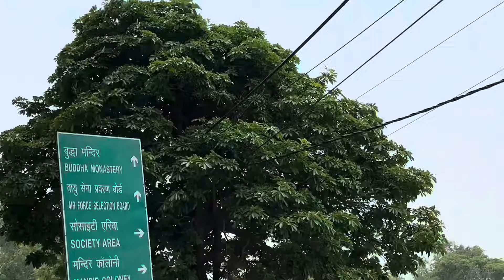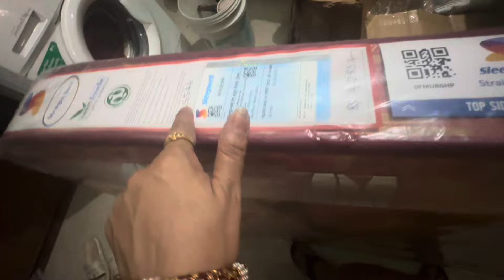🥳नए घर में घर के पहले इन ज़रूरी कामो को करती क्यों कि हम parents भी तो है स्कूल तो जाना ही था 🥰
जय hind💕🙏